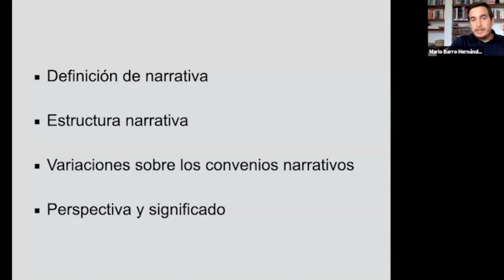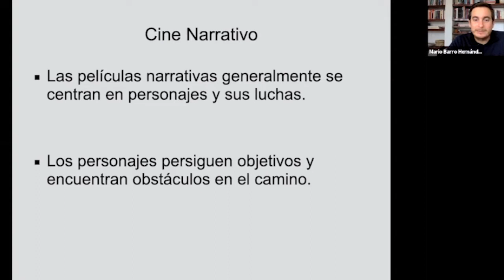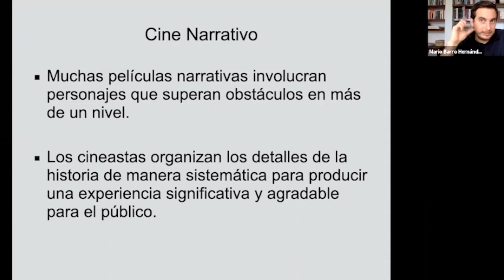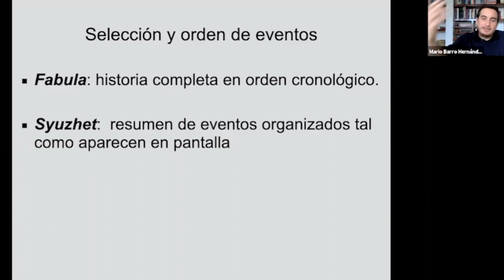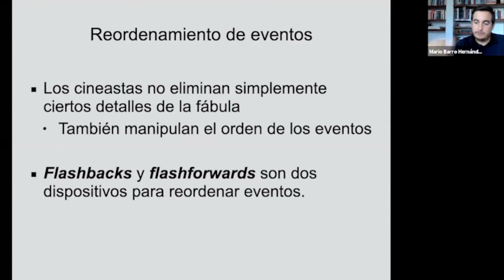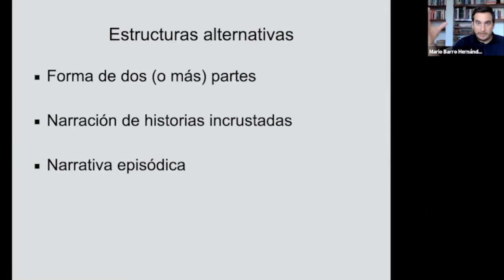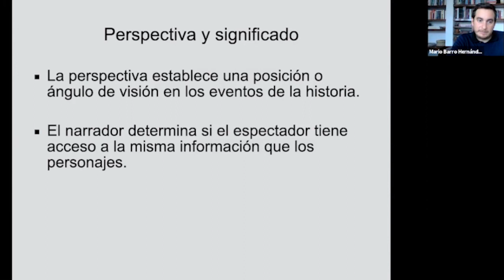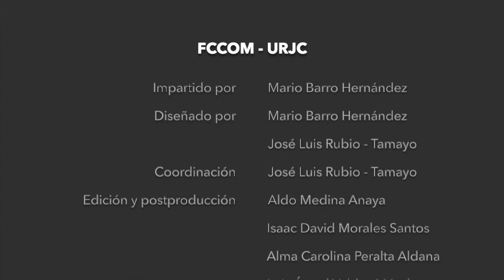Introducción a las Técnicas y Herramientas de Análisis Cinematográfico Formas Narrativas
Impartido por Mario Barro Hernández

Diseño del curso: Mario Barro Hernández, Jose Luis Rubio-Tamayo

Coordinación: Jose Luis Rubio-Tamayo

Edición y Postproducción:  Aldo Medina Anaya, Isaac David Morales Santos, Alma Carolina Peralta Aldana, Luis Ángel Valdez Méndez, Ana García Cebrián, Mario Barro Hernández, Jose Luis Rubio-Tamayo